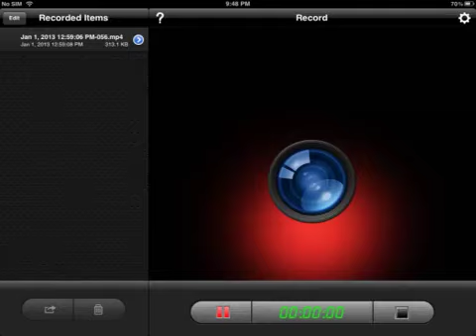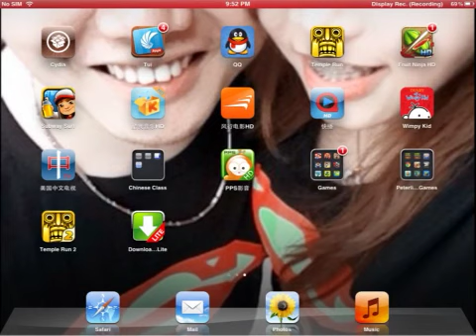Minecraft pe: skyblock episode 1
Playing skyblock the first time